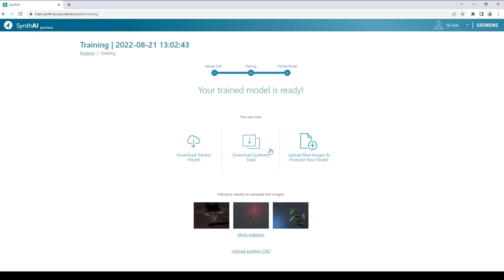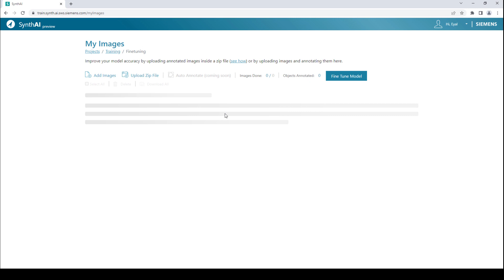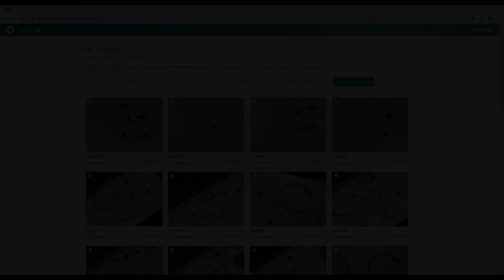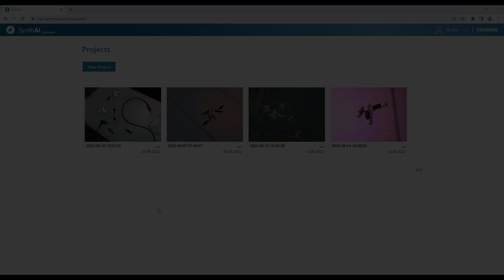SynthAI Demo #2: Combine synthetic data with real images to annotate and improve model’s accuracy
Staying competitive in today’s changing world means embracing cutting edge technologies that are scalable, such as machine vision automation. In the previous SynthAI demonstration, we learned how engineers can use synthetic data to train machine-learning models for computer vision applications in three easy steps, beginning with a CAD file that represents the object that you want to train the machine learning model on. Now, we learn how to use the fine-tuning tool to improve the model’s accuracy to achieve high-quality results in the least amount of time.

Interested in learning more? SynthAI is a cloud solution that allows manufacturing engineers to easily generate synthetic data and train vision machine learning algorithms from CAD models for object detection in robotics and other industrial systems. Discover how solutions from Siemens Xcelerator portfolio, like SynthAI, are defining a new path to digitalization for our customers.